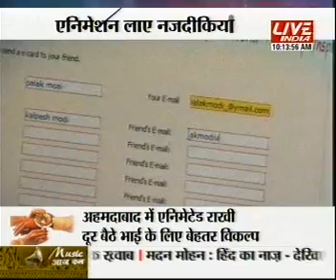LIVEINDIA ANIMATION RAKHI.wmv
LIVEINDIA ANIMATION RAKHI
ANIMATED RAKHI
AHMEDABAD SE KALPESH MODI
                रक्षाबंधन नजदीक है..बाज़ार गरम है | तो इस बार अनोखे अहमदबाद में भी रक्षाबंधन पे एनिमेटेड राखी आ चुकी है  जो इस बंधन के डोर को और मजबूत  करने की कौशिश करेगी ..
VO_1
    अहमदाबाद के बाज़ार में रेशम के धागों से लेकर सोने की राखी  दुकानों में आ चुकी है...इस कंप्यूटर युग में भाई बहेन के इस पवित्र त्यौहार से एनीमेशन वर्ल्ड भी दूर नहीं रहना चाहता..जिस के चलते एनीमेशन राखी भी आ चुकी है|

BITE: 01श्रेयांस शाह,एनिमेटर,अहमदाबाद
 VO_2
        डाक के ज़रिये भेजी हुई राखी के साथ रखी,छोटी-सी चिठ्ठी... भाई की आँखे नम कर जाती थी ..इस बार भी रक्षाबंधन पे एक दुसरे से दूर, कई भाई-बहेन की आँखे नम कर जायेगी लेकिन शायद जरिया बनेगी ये एनिमेटेड राखी ... ..

BITE : 02  पलक,स्टुडेंट

BITE : 03निमिल शाह,बिजनेस मेंन
VO_3
भाई-बहेन के पवित्र त्यौहार रक्षाबंधन के दिन,.. जो भाई बहेन नजदीक है,...वैसे न जाने कितने भाई-बहेन रिश्ते की इस डोर से बंधेंगे. और जो भाई बहेन,.. एक दुसरे से दूर है,.. वह इस एनिमेटेड राखी से एक दुसरे को पास होने का एहसास करायेगे .